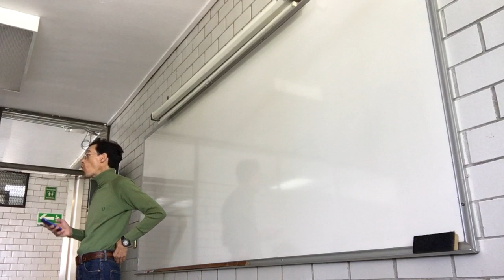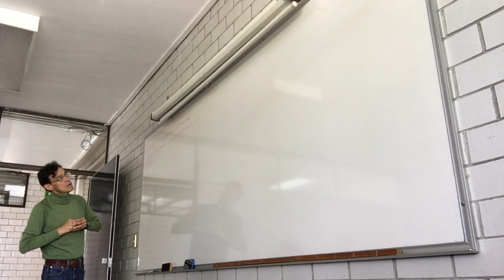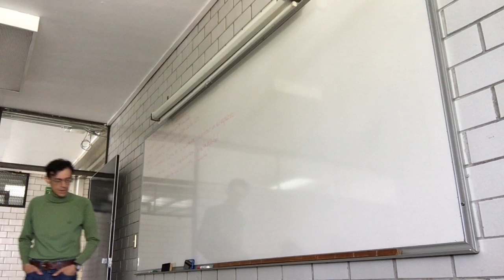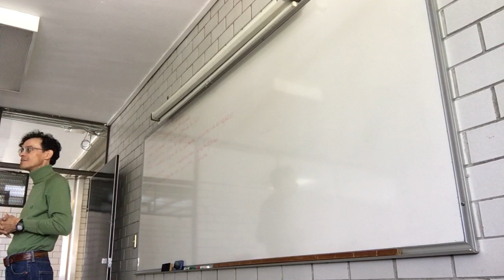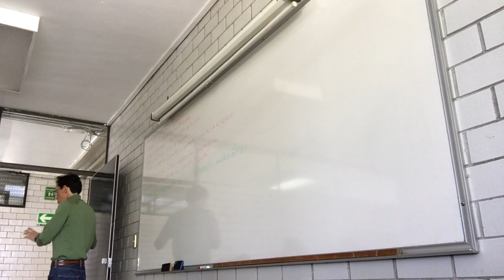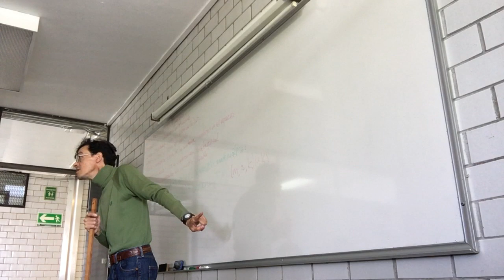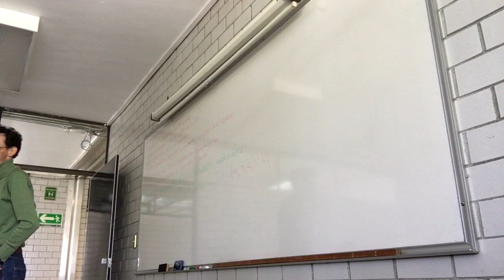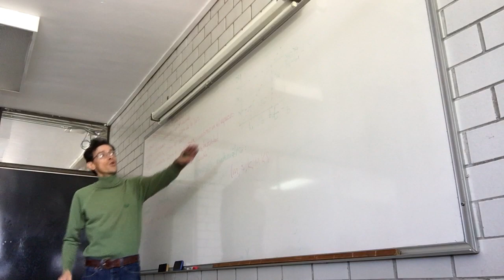Repaso sobre observación, medición, cinemática y más...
5 de octubre de 2017